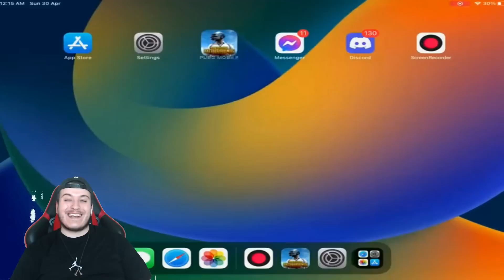GÜLMEKTEN ÇATLATAN 😂 PUBG MOBİLE TİKTOK VİDEOLARI İZLEDİK #2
Hepinize merhaba ben KadirDedeGP kanalımda Pubg mobile  pubg,  oyun, oyun gaming , eğlence , challenge , komedi , şaka , şarkı , vlog , montaj , tepki ve benzeri bir sürü  video paylaşıyorum.Sizde aileye katılın ne duruyorsunuz abone olun !